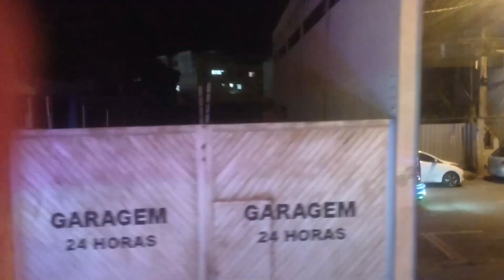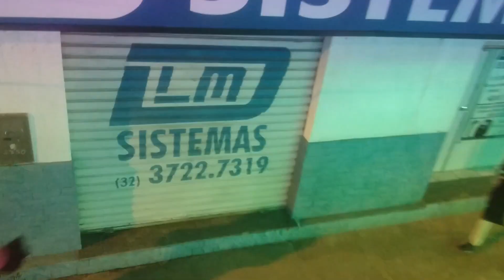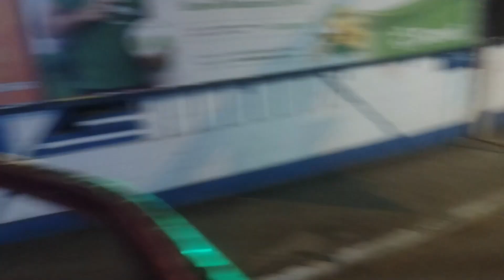A CARRETA DA ALEGRIA POP STAR CHEGOU EM MURIAÉ MG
MOSTRE ESSE CANAL PARA ALGUÉM, UM DIA SEREMOS 1 MILHÃO!!!